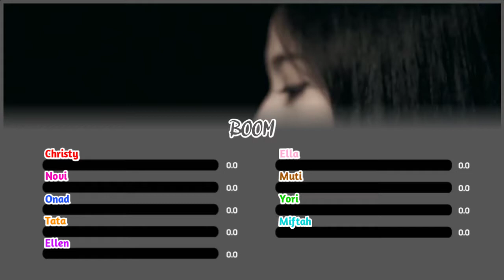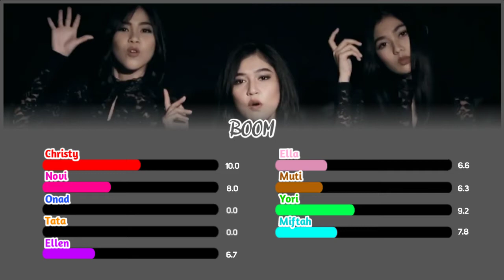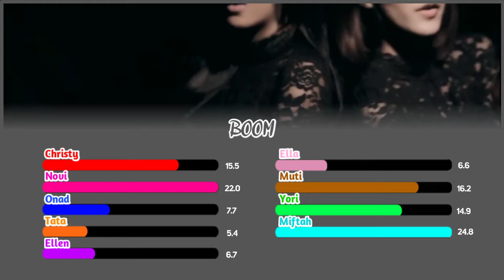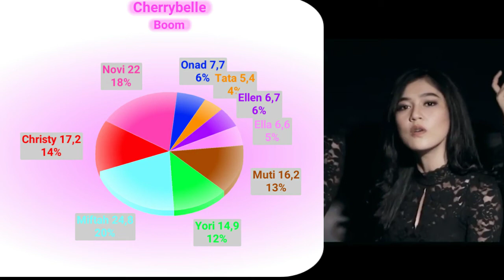Cherrybelle - Boom (Line Distribution)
Halo Twibi Twiboys Dimanapun Kalian Berada Semoga Sehat Selalu 😁❤️